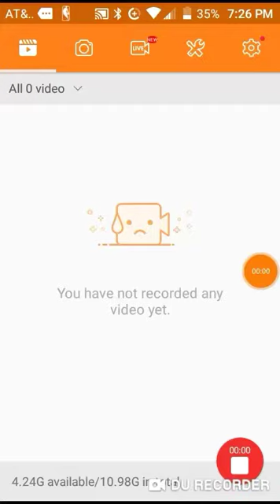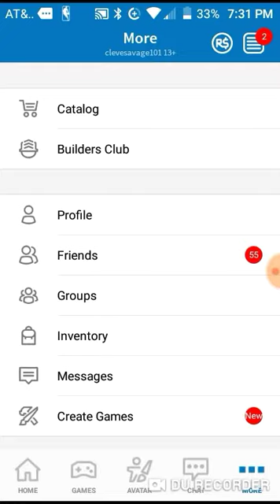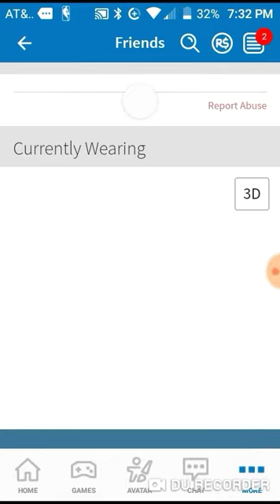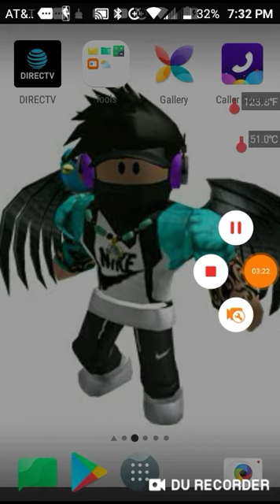My friend jarion is mad at me!!!!